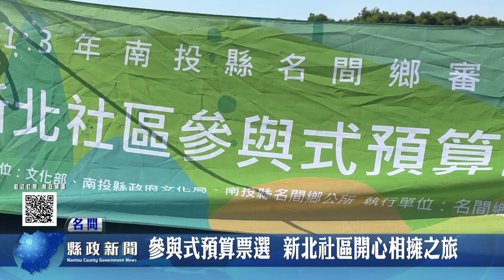參與式預算票選 名間新北社區開心相擁之旅｜南投縣政新聞 2024.10.17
名間鄉公所支持的「新北社區開心相擁之旅」活動日前在新北社區水蕹菜園區舉行。此活動由文化部補助，透過參與式預算，由社區居民提案和投票選出，展現地方參與與民主決策精神。